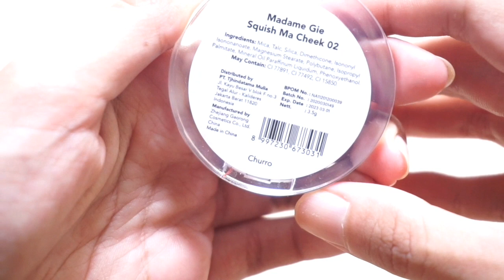MADAME GIE SQUISH MA CHEEK WATERPROOF BLUSH ON REVIEW | Silicon blush ? beneran waterproof?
Madame gie squish ma cheek

Hallo teman" semua
Makasih banget buat semua temen" yg udh mampir 🙆🙆🙆
Jadi divideo kali ini aku mau review silicon blush dari madame gie squish ma cheek,
Apa sih silicon blush itu? terus beneran waterproof dan awet gak sih??
Yukk langsung aja diplay videonya 😊😊

Oh iya aku juga tunggu banget kritik dan saran dari temen" lohh,langsung bisa lewat comment yaa hehehehehe

Product : Madame Gie squish ma cheek (02 Churro )